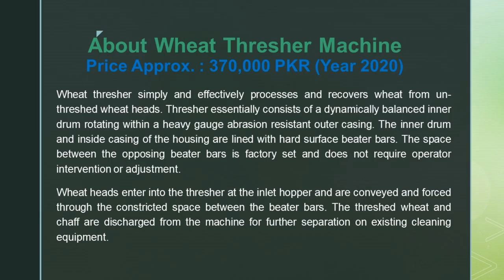How to Crush Wheat with Thresher Machine | How Thresher Works | Punjab Apna Punjab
in this video you will see how the farmers are working in their fields and crushing the wheat. Its very tough job of cutting threshing wheat. this job is done in summer season (last week of April to May). Pakistan Punjab is rich land for agricultural and wheat is major crop which is cultivated here.